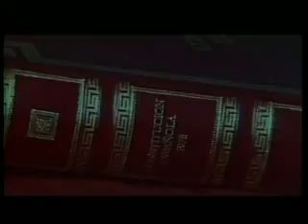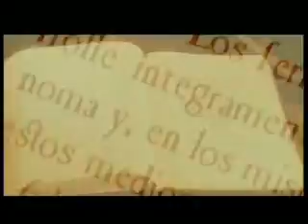El Estatuto de Castilla-La Mancha cumple 28 años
Fue aprobado por las Cortes Generales el 10 de agosto de 1982